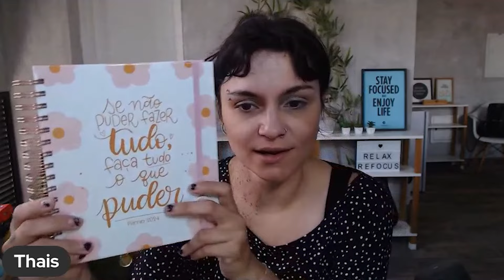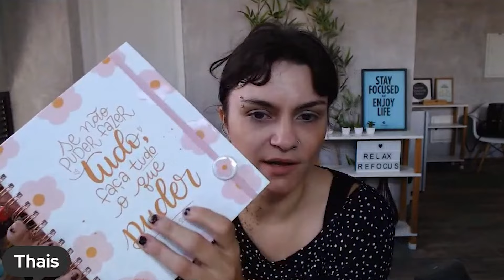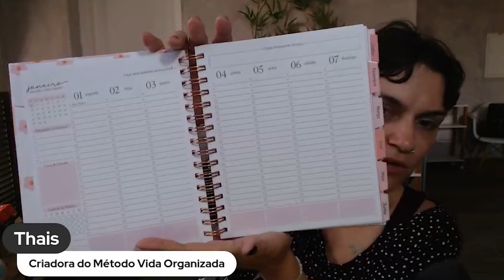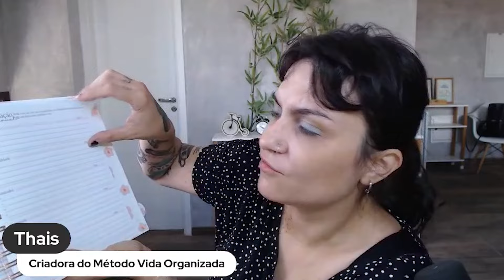RESENHA de mais um lindo PLANNER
Segue o link do perfil da Nane no instagram e confira o lindo trabalho dela: @nanepaper

🚀 Assine nosso clube de assinatura Organizaflix para ter acesso a diversas aulas de organização e produtividade com material complementar e áudio:

Você não precisa de mais produtividade.
Você precisa de uma
M E N T E   T R A N Q U I L A.

Você pode fazer uma contribuição pontual ou mensal para apoiar a criação de conteúdo gratuita deste canal

SIGA EM OUTRAS REDES:
📚 Skoob (veja o que estou lendo!)

PERGUNTAS + FREQUENTES:
📝  O que você estuda? Onde? Doutorado em Ciências Sociais na PUC-SP, Licenciatura em Ciências Sociais e Bacharelado em História na Cruzeiro do Sul (EaD).

🗒 Notion (projetos, registros e referência)
🗂 Google Drive (arquivos editáveis / equipe)

FERRAMENTAS FÍSICAS:
🗒  Bloco de notas rápidas: caderneta de apontamento marca Spiral 96fls
📅  Agenda semanal para planejamento: Tilibra, linha Soho, tamanho universitário
📒  Commonplace Book: caderneta Cícero "Ideias" com linhas pontilhadas e tamanho A5

EQUIPAMENTOS:
📱  Telefone: iPhone 12 PRO Max
💻  Computador: Macbook PRO
🎧 Fone de ouvido